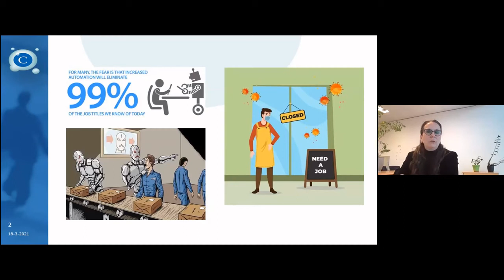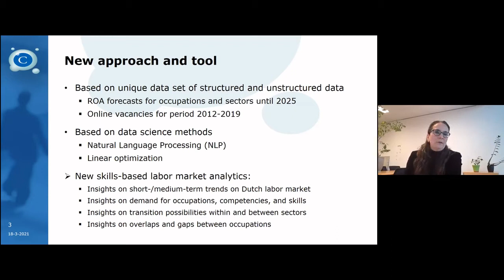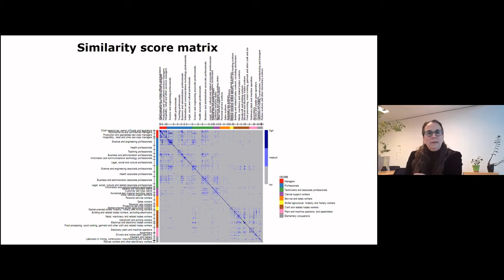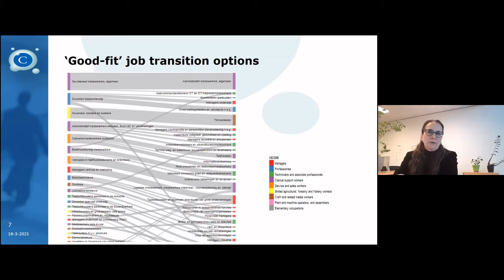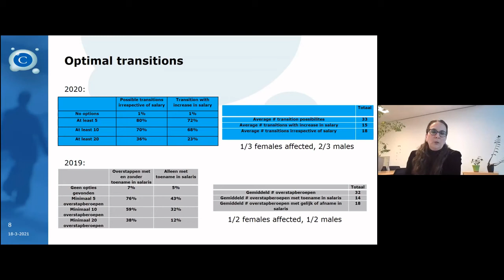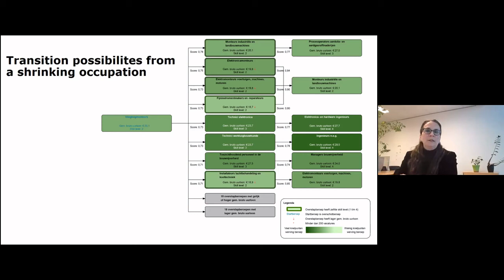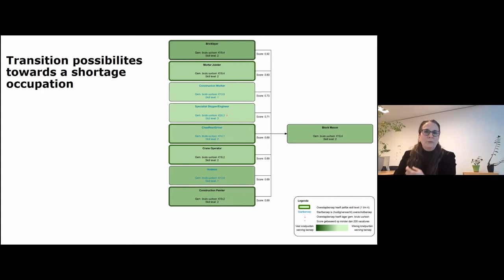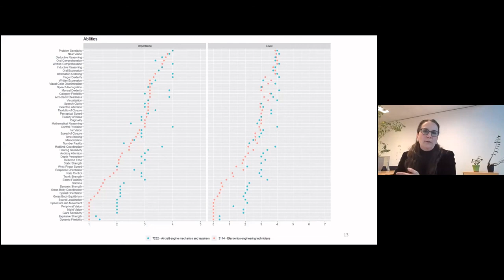TAISIG Talks: Patricia Prufer on successfully making skill based job transitions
To facilitate collaboration among researchers from different AI related fields, in the TAISIG Talks series, Tilburg University brings together AI experts from various domains to discuss their most recent findings. Each TAISIG talk features three scientists with different backgrounds and at different stages in their careers.

Eva Vanmassenhove, Patricia Prüfer and Max Louwerse presented during the TAISIG Talks on March 18, 2021.

The first speaker of the evening, dr. Eva Vanmassenhove, is an expert in natural language processing with focus on machine translation. In her lecture, she addressed the problem of algorithmic bias in automatic translations of gender based on big data. Some natural languages, e.g., Bulgarian, use different morphological forms to express grammatical gender in adjectives, demonstratives and verbs, while others would exhibit a highly limited use of linguistic gender (e.g., English). Translating from the second kind of language to the first can amplify social biases by producing gender biased output and also lead to a loss of linguistic richness. A possible solution lies in the addition of metadata coding for gender information. So hopefully in the future, we will be able to know for sure whether it was what she said or what he said.

Let’s improve our education
Professor Max Louwerse kicked off his talk with the confession that he has been struggling with the traditional education system for many years. The considerable progress of our society over the last centuries has brought about few changes in how students are being taught in classrooms and outside all over the world. A telling example is the practice of rereading texts, highlighting and taking notes, despite the fact that it can be detrimental to the learning process as demonstrated by scientific research. Max and his team are involved in a number of projects where the process of learning is turned into a personalized interactive experience supported by intelligent tutoring systems, virtual reality, serious gaming and machine learning. Some of these projects take place in the DAF Technology Lab on the campus of Tilburg University, an advanced mixed reality lab that offers state-of-the-art equipment for both research and educational purposes.